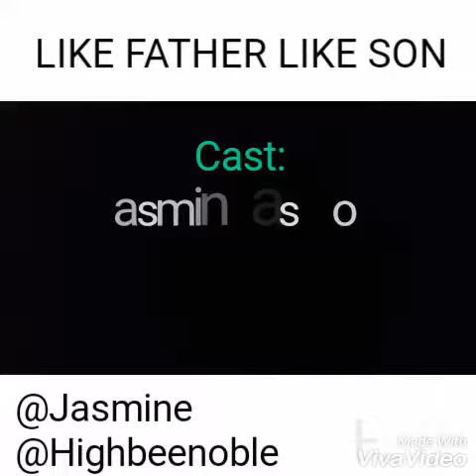Like Father like Son(Episode One)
Another comedy kit by Highbeenoble and Jasmine